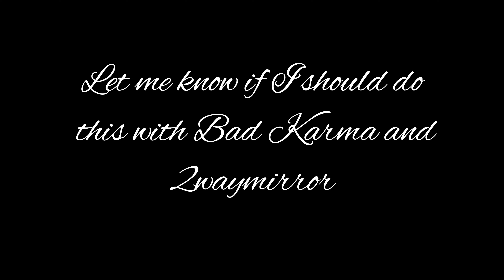Trauma Queen by Gabbie Hanna - The Movie (Side A)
Part 1 of Gabbie Hanna's Trauma Queen songs with the music videos! I know there aren't technically sides to the album but we don't have all the music vids yet and i was excited for this idea.

Everything belongs to @TheGabbieShow

Songs:
Stone heart
Rewired
I Sold My Soul
Trouble
Runaway
Warning Shots